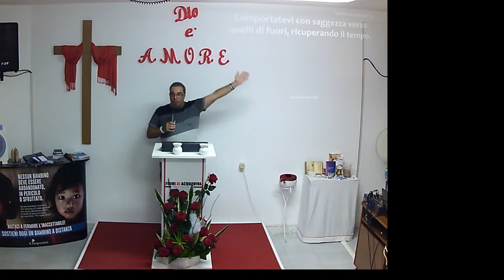Evangelizzazione 4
Romani 1:16 Infatti non mi vergogno del vangelo; perché esso è potenza di Dio per la salvezza di chiunque crede; del Giudeo prima e poi del Greco;